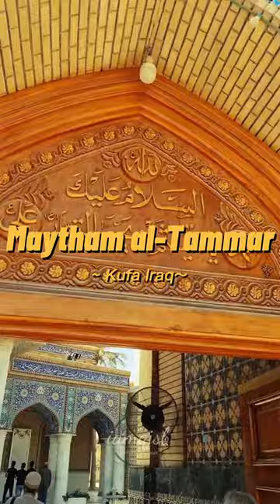Kun Safar Episode ~ 5 Moulana Maytham al-Tammar Ziyarat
Kun Safar Episode ~ 5
Moulana Maytham al-Tammar (R.A)
Kufa
Insight:~
Moulana Maytham ibn Yaḥyā al-Tammār or Meesum al Tammar (Arabic: ميثم ابن يـحيى التمار) was an early Islamic scholar, a companion, and disciple of Ali ibn Abi Talib.
Maytham ibn Yaḥyā was born at Nahrawān, an area near Kūfā. He was the son of Yaḥyā, hence, ibn Yahyā (which means son of Yahyā).
Prophecy of death
Once Ali ibn Abi Talib, told Meesum that he would be hanged on account of his love for the Imam of his time. He also gave the address and told him that he would be hanged on a farm next to the house of Amr ibn Huraith. The tree on which he would be hanged was the smallest of the ten trees existing on the farm at that time. Meesum was also informed that his tongue would be cut out because he would not stop praising his Imam of time (Ali ibn Abi Talib).
After getting this information, it is recorded in history that, Meesum used to go to the tree pointed out by Ali ibn Abi Talib, clean the place and water the tree, and offer prayers saying, "O tree! You are for me and I am for you. Months and years passed by, Ali was martyred then Hasan ibn Ali (the Second Shī`a Imām) was martyred and Meesum kept waiting for the time.
will appreciate your support 😍
If you wanna earn an extra income
Let's earn and grow together
ᴵᶠ ʸᴼᵁ ᴸᴵᴷᴱ ᵀᴴᴱ ᴾᴼˢᵀˢ ᵀᴴᴱᴺ
ᴶᵁˢᵀ do the following :-
Sᴀᴠᴇ the post 🔰
ᴸᴵᴷᴱ the post❤️
ˢᴴᴬᴿᴱ this post🤝

ᴵᵀ ˢᴴᴼᵂˢ ʸᴼᵁᴿ ˢᵁᴾᴾᴼᴿᵀ ᵀᴼ ᴳᴱᵀ ᴹᴼᴿᴱ
ᶜᴼᴺᵀᴱᴺᵀ 👍😊
Only Paid collaboration of the post will be allowed and before that 1st follow our page @iamqjsb